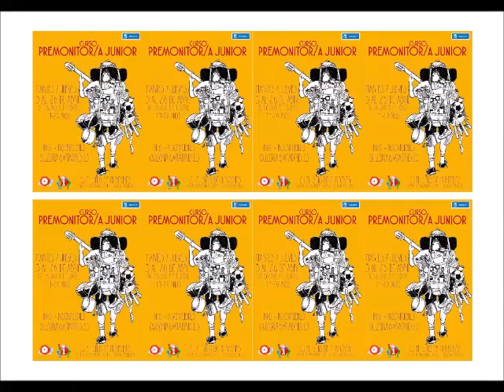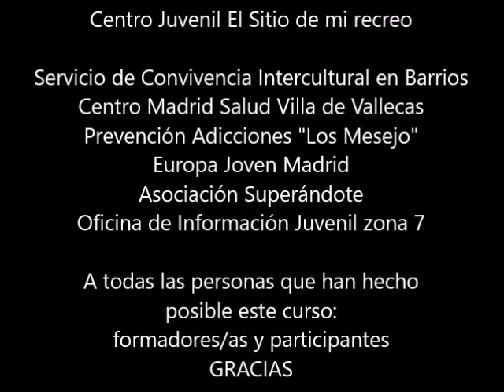Premonitores/as Jr OIJ Zona 6 (Villa de Vallecas, Puente de Vallecas y Retiro)